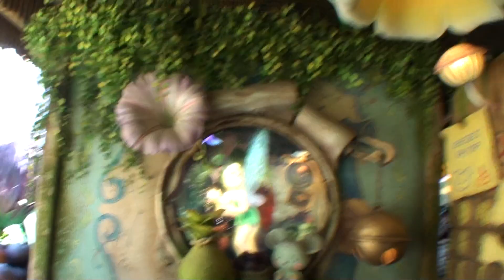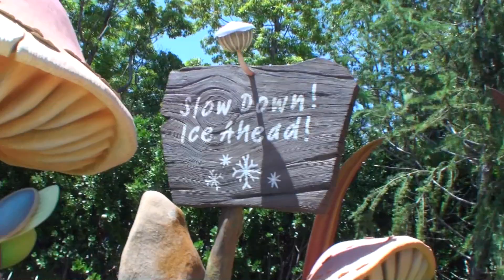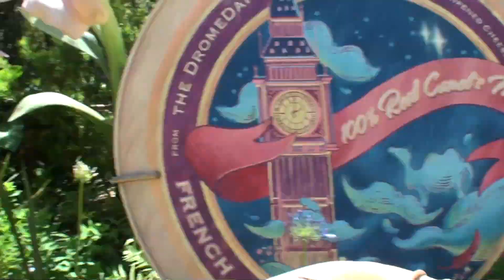FS : Fairy Tinker Bell's Busy Buggies / フェアリー・ティンカーベルのビジーバギー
Fairy Tinker Bell's Busy Buggies
フェアリー・ティンカー ベル の ビジー バギー
2024/06/08 12:30